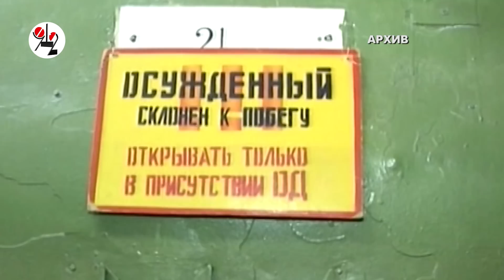Истребитель полицейских и веган кончил голодовку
Как омбудсену удалось убедить преступника покушать кашку